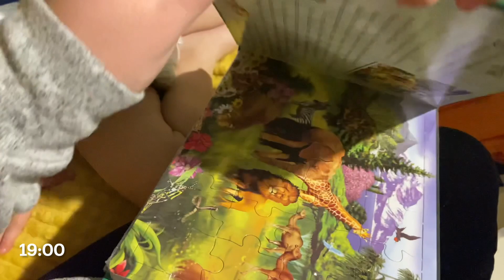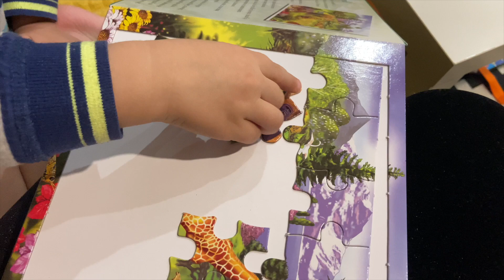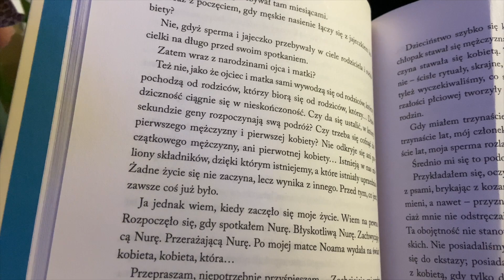mini READING VLOG - Raje utracone i gadki szmatki | Bookmas #10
Hej! Jestem Paula i miło mi Cię gościć na Polach Książkowych!

lub
obserwuj mnie na instagramie @pola_ksiazkowe